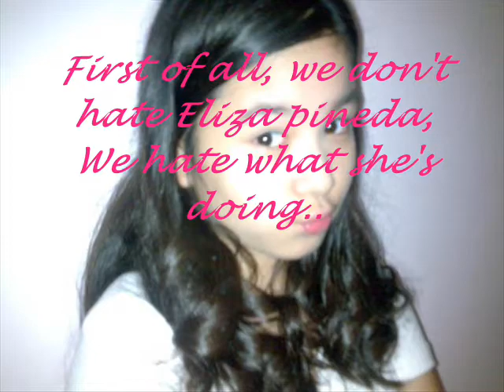Tha last eliza pineda haters 2